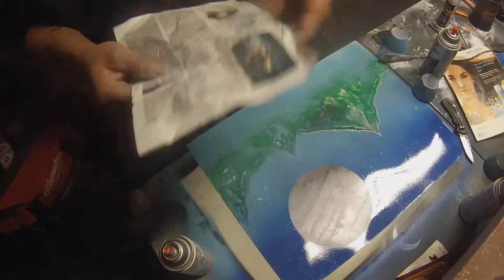Spray #1 DC PAINT